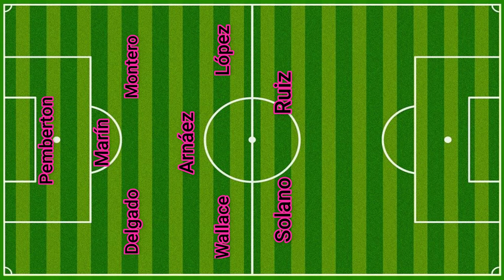⬛🟥⚽ EL 11 IDEAL EN LA HISTORIA LIGA DEPORTIVA ALAJUELENSE DE COSTA RICA ⬛🟥⚽